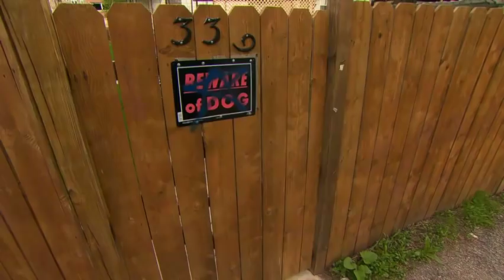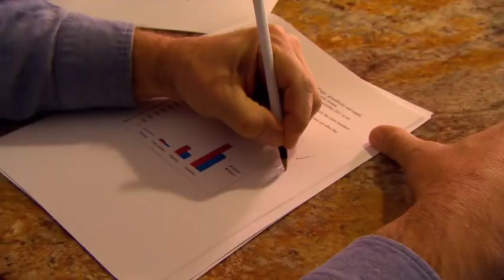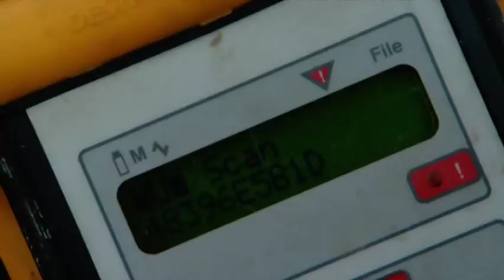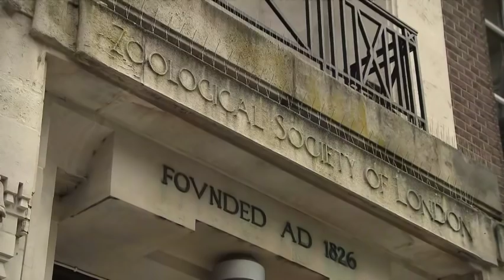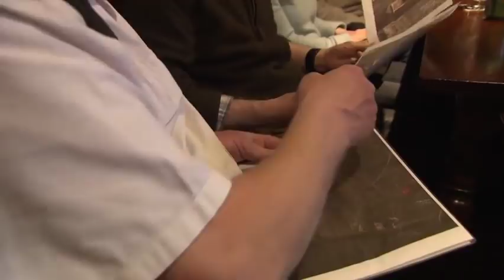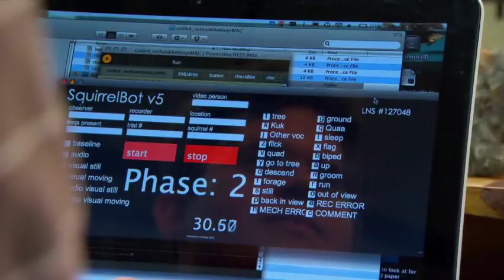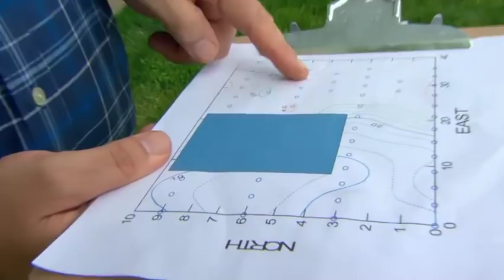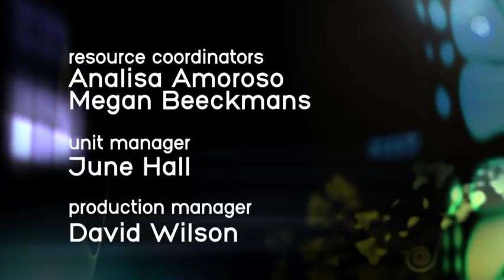Nuts about squirrels - Nature of things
Not much more than a century ago, in towns and cities across North America, we still hunted squirrels - for dinner! That made them rare, but now that's all changed. Squirrels are a wonderful example of nature adapting to the fast-paced urban life that dominates much of their former territory. And, yet, we pay little attention to these furry creatures that share our city parks and streets.

We see them every day, scurrying around our parks looking for nuts, tearing through our backyards and fearlessly leaping through the air from tree to tree, but most of us know very little about our furry fellow urbanites. What makes them so squirrelly and do they really remember where they bury their nuts? In Nuts about Squirrels, meet the scientists who are foraging for answers. Getting inside their heads to figure out what makes them tick is no easy task, but Joel Brown from the University of Illinois at Chicago, has designed some creative experiments to do just that. He takes advantage of their passion for nuts and seeds to reveal their inner 'landscape of fear' and gives us a tour of a typical backyard from a squirrel's perspective. Perhaps Joel Brown gets some of his squirrel insider information from watching Rowdy - his 'pet' squirrel - "a rehabilitation failure." Whatever it is he's inspired hundreds to become citizen squirrel scientists who are building a detailed picture of North America's squirrels.

The Nature of Things is hosted by the world-renowned geneticist and environmentalist, David Suzuki, the program is in its 55th season, a landmark by any standard

The Nature of Things is one of the most successful series in the history of Canadian television. Every week, the influential program presents stories that are driven by a scientific understanding of the world. Stories full of adventure, drama and insight. Our programs entertain and inspire audiences by engaging with the people and personalities behind the science. From the search for other life in the universe to the psychology of babies, from the furry animals that invade your backyard to the consequences of human progress, The Nature of Things throws open the door to the wonder and accomplishments of science.